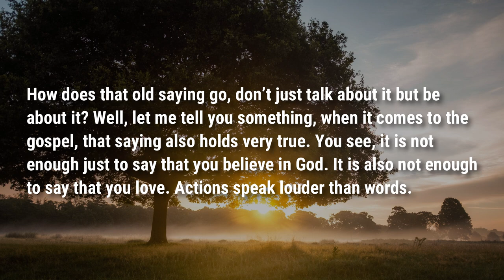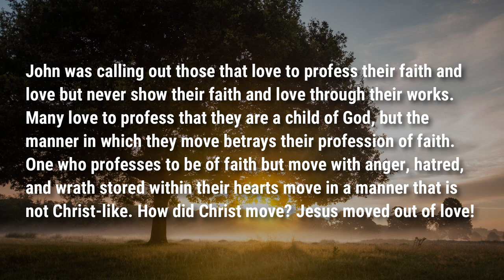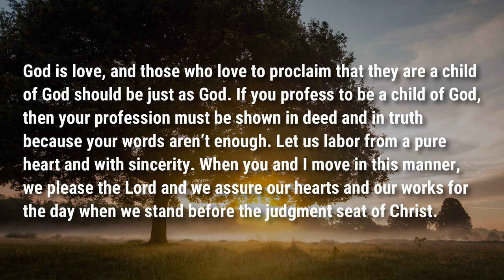Don’t Just Preach About It | 1 John 3:18-19 | Food For Thought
Remember that old saying that if you're going to talk the talk then you better walk the walk?

Podcast locations
Amazon music